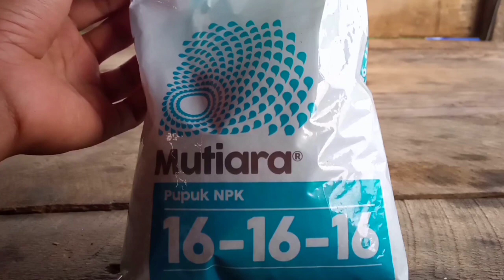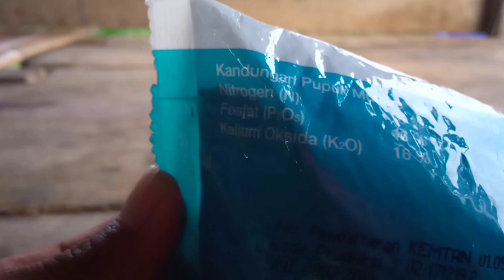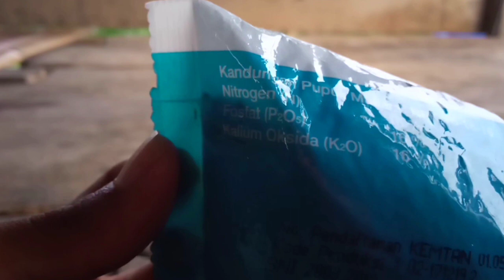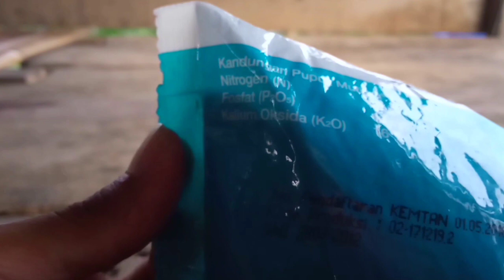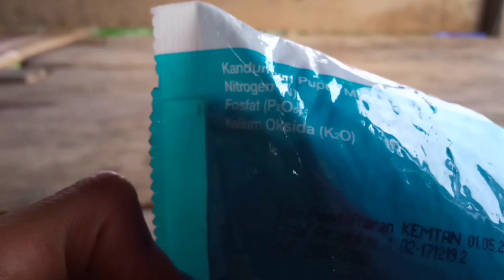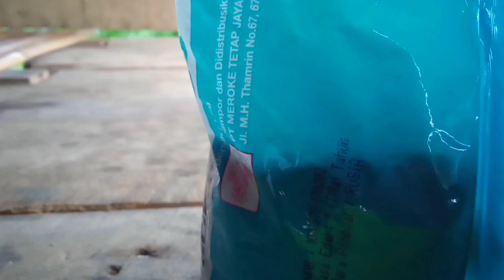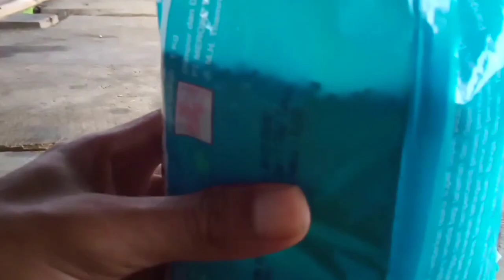JANGAN SALAH‼️ini penjelasan dan manfaat pupuk npk mutiara 16 16 16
penjelasan dan manfaat pupuk npk mutiara 16 16 16